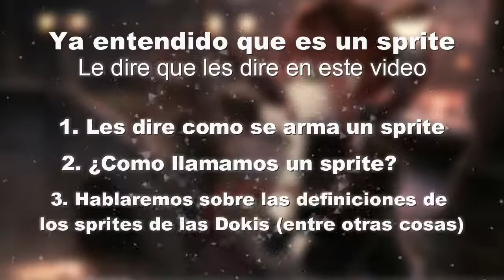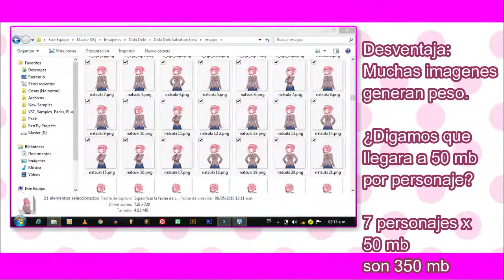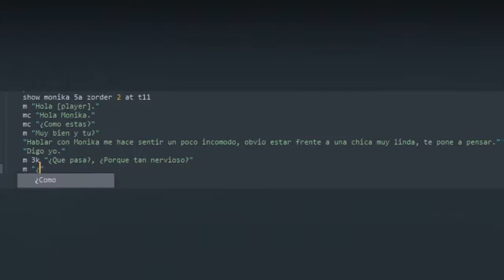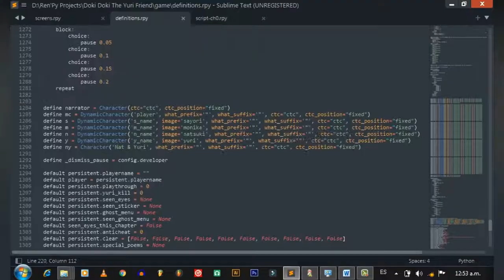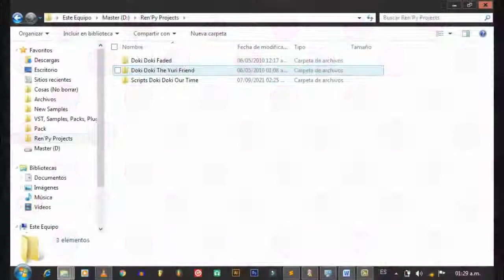3 Como crear mods para DDLC Lo basico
Hola que tal? :3, en esta ocasión les enseñare sobre los sprites y las definiciones de los sprites de las dokis, podra llegar a parecer complicado pero realmente no lo es, cuando lo entiendes se te hace muy facil.

En el video veremos lo siguiente:
1. ¿Que es un sprite? (Resumen) - 00:26
2. ¿Como se arma un sprite? - 00:48
 --Existen dos formas de armar un sprite
3. ¿Como llamamos a un sprite? - 01:46
 --Durante el Brake mi PC se traba por culpa de los pocos recursos XD, adelantelo un poco
4. Hablemos sobre las definiciones de las dokis 03:25
 --En esta parte te explico de como se arman su sprites, entre otras cosas que pueden servirte muy bien---

*En cada video dejo una tarea al final del video para que mejores poco a poco en tu desarrollo de tu mod de DDLC, por eso es que cuando termines la tarea hazme saber en la caja de comentarios UwU*

-Te recomiendo usar el Doki Doki mod template, es una forma rapida de configurar el juego para la creación de mods.

¡Listo!, es todo por este tutorial para el proximo video te enseñare a como descompilar archivos .RPA/.RPYC.

-Team Walker

📃Nota: Las donaciones no obligatorias, solo si tu corazón lo desea.

ddlc mods, mods ddlc, como hacer mods de ddlc, como hacer mods para ddlc, como hacer mods para Doki Doki literature club,como hacer mods de Doki Doki literature club